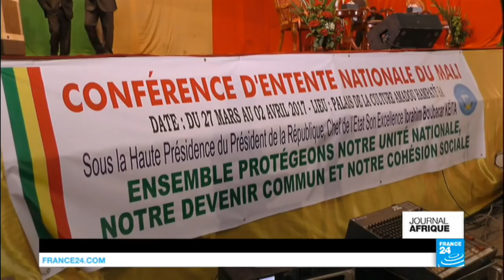Mali : ex-rebelles et opposants boycottent la conférence pour la réconciliation nationale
Une rencontre pour la réconciliation au Mali, la "Conférence d'entente nationale", s'est ouverte lundi à Bamako, en l'absence de l'opposition et de l'ex-rébellion, qui la jugent trop limitée dans le temps ou ses objectifs.